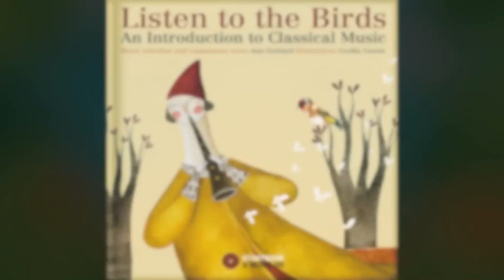Listen to the Birds - An Introduction to Classical Music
STORYBOOK - MUSIC CD
Music selection and explanatory notes by Ana Gerhard
Illustrations by Cecilia Varela
Published by The Secret Mountain

BOOK Throughout history birds have caught the imagination of composers and inspired their creativity and this selection of works by Mozart, Tchaikovsky, Vivaldi, and others introduces children to classical music through the discovery of the melodious similarities between notes produced by instruments such as the flute, the organ, and the harpsichord and the birds' songs. In addition to lovely illustrations, the book features a glossary of musical terms, a short biography of each composer, and a brief description of each bird evoked or mentioned in the composition.

MUSIC CD The accompanying CD offers excerpts of 20 different recordings—ranging from The Goldfinch, Hens and Roosters, and The Dance of the Swans to The Cuckoo and the Nightingale, Piano Concerto N, and Dance of the Firebird—performed by world-class luminaries including the London Symphony Orchestra, the Moscow Radio Symphony Orchestra, and the Toronto Chamber Orchestra.

Ages: 7 to 9 /  ISBN 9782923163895